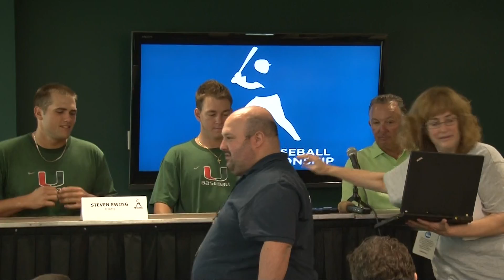Miami Practice Day Press Conference Part 1 - May 31, 2012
Jim Morris, Eric Erickson and Stephen Ewing speak to the media during the Canes practice day press conference